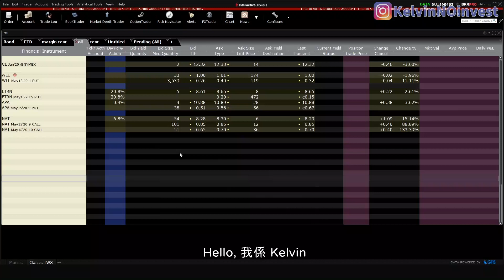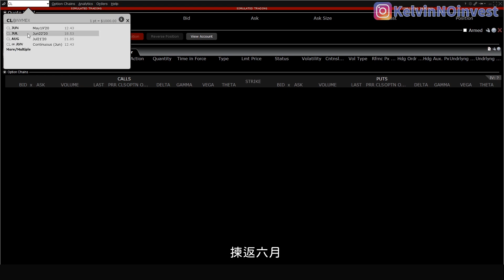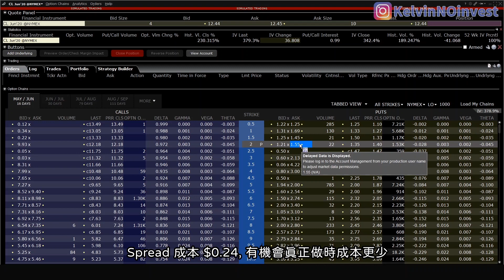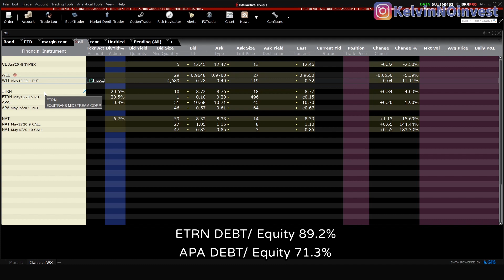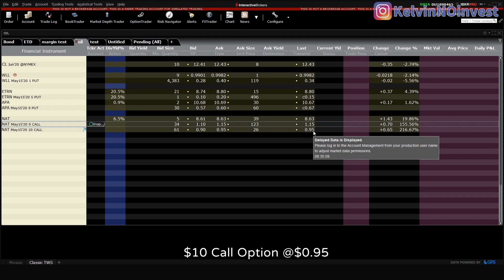油價大跌 油價暴跌 3種投資反而大賺 原油期貨期權 油價負數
✨ 其他精彩內容!! ✨